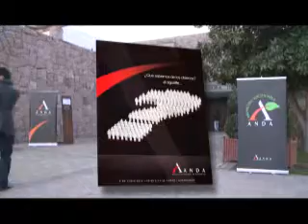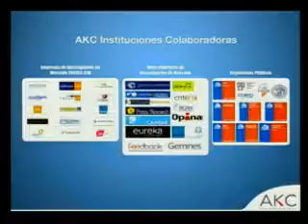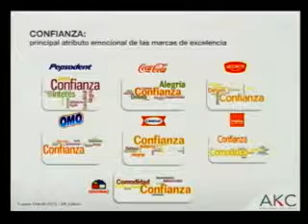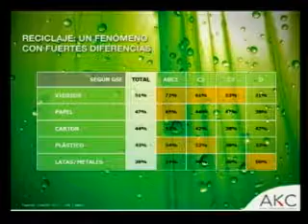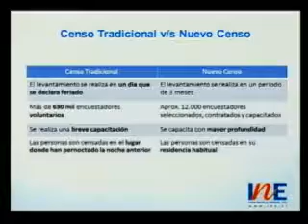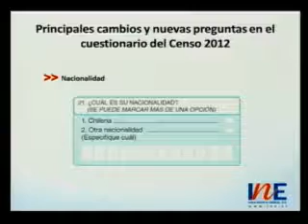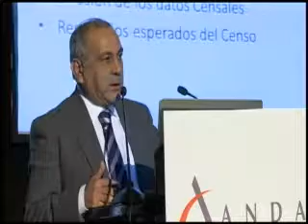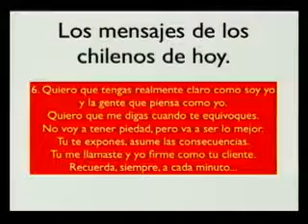Evento: ¿Qué sabemos de los chilenos? 2012